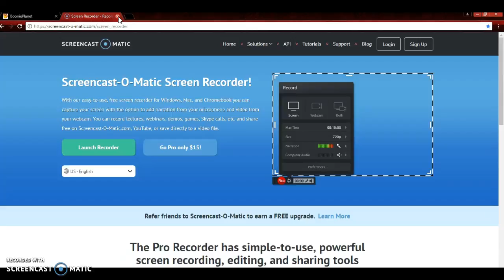callab with peanut617